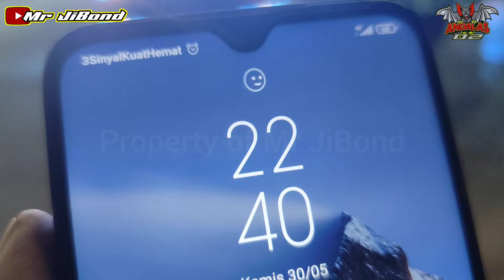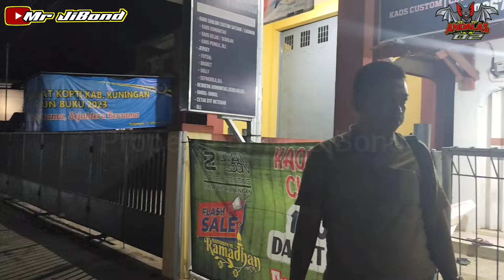EDAN NGEBUT 100KM/JAM DI JALAN SEMPIT KUBANGDELEG - CIBOGO‼️ PART 3 TRIP BUS SETIA NEGARA ANDALAS 02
EDAN NGEBUT 100KM/DI JALAN SEMPIT KUBANGDELEG - CIBOGO‼️ PART 3 TRIP BUS SETIA NEGARA ANDALAS 02
Hallo teman-teman semuanya, bagaimana kabar kalian...???
Kali ini Mr JiBond Berkesempatan untuk nge-Trip naik Bus SETIA NEGARA Raka Logis ANDALAS 02 AL-MUIZ nih dari Pangkalan nya di Pasar Modern Harapan Indah, Bekasi.
Kali ini crew yang Bertugas adalah :
1.Aa Aris Plonger sebagai Driver
2.Wa Momon (Mr Dorna) sebagai Kondektur
3.Wa Timbul sebagai Kernet
4.Aa Opik sebagai Kernet
Untuk Jadwal Keberangkatan bus SETIA NEGARA Raka Logis ANDALAS 02 AL-MUIZ adalah sebagai berikut :
Via MM, Kranji, Pondok Ungu
Dari Bekasi :
-Pasar Modern Harapan Indah : Jam 19:00 Malam
-Pondok Ungu                             : Jam 19:10 Malam
-Kranji                                           : Jam 19:20 Malam
-MM                                              : Jam 19:25 Malam
Via Tol Cipali PP, Via Sindang Laut PP
Nomer Hotline :
PO SETIA NEGARA
Julukan            : Raka Logis ANDALAS 02 AL-MUIZ
Body                 : Max HDD by Karoseri Tentrem
Engine              : HINO AK8J
Kelas                : Ekonomi (Bumel)
Konfigurasi seat : 2-3
No Body           : 206